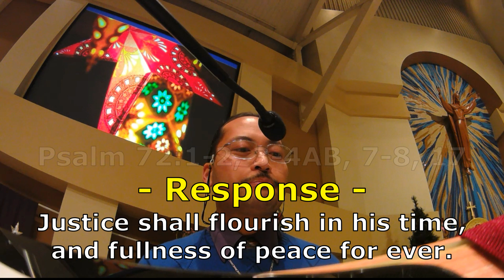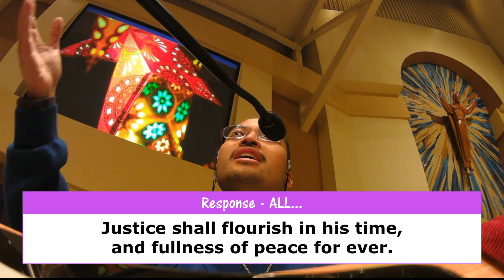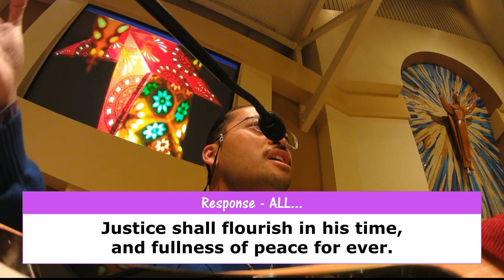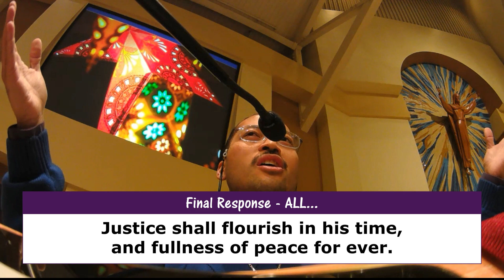Psalm for December 17 - Psalm 72 - hybrid...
Refrain from from Respond and Acclaim 2020, and GTorres Original chant tones for the Verses...

Psalm 72:1-2, 3-4AB, 7-8, 17
Parish of Saint Raymond of Peñafort - Dublin, California
Tuesday, December 17, 2019
Simbang Gabi Liturgy #2, 5:30am

Response.
Justice shall flourish in his time, and fullness of peace for ever.